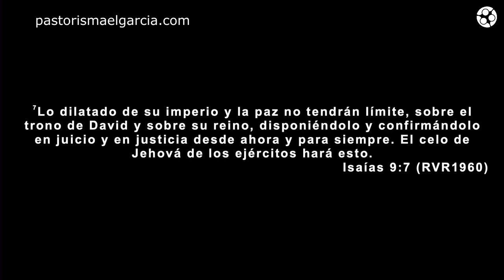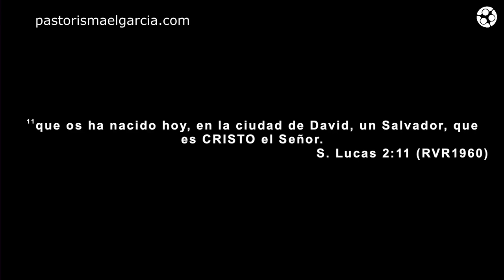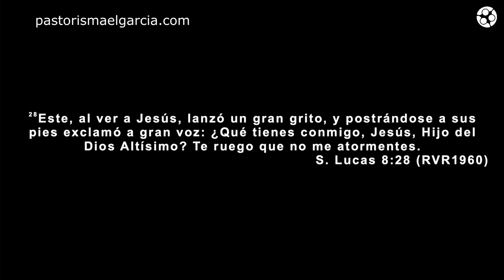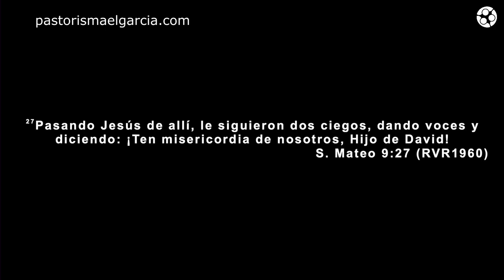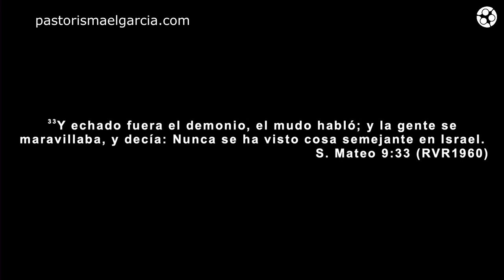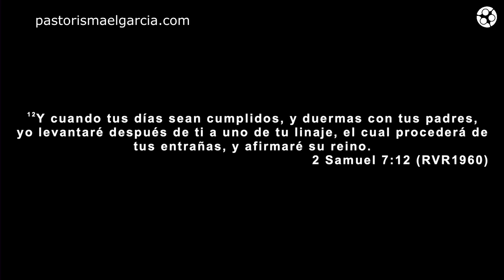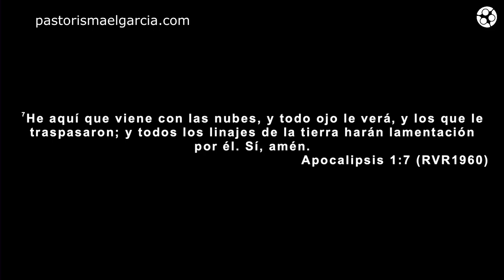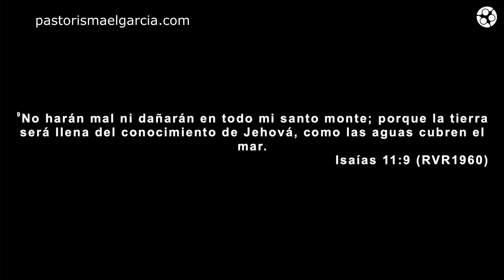El Reino de Dios Gobierno & Autoridad